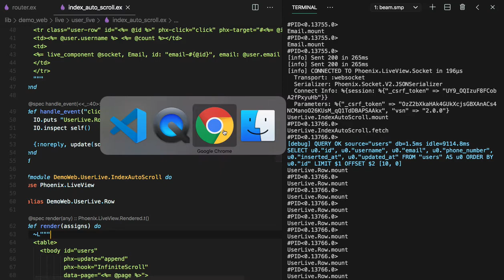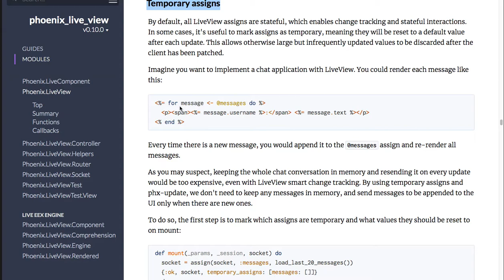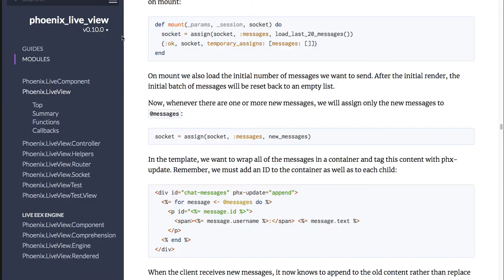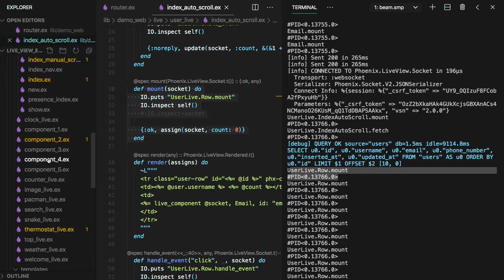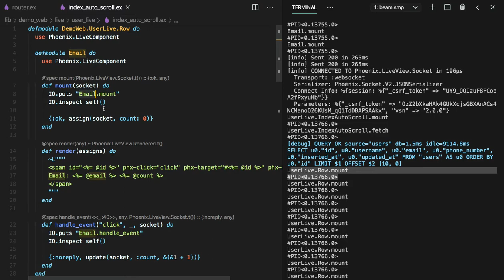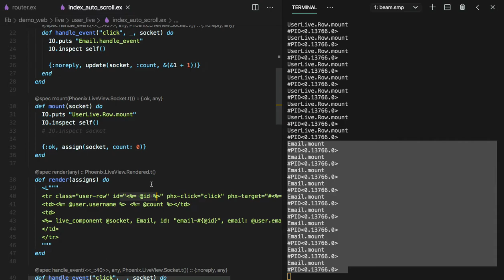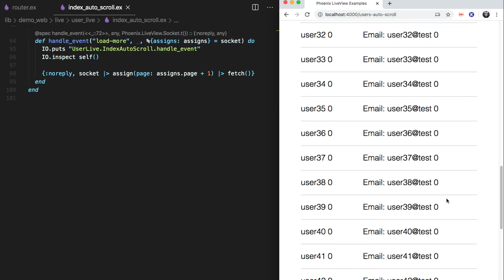[피닉스 LiveView] 436 - auto_scroll